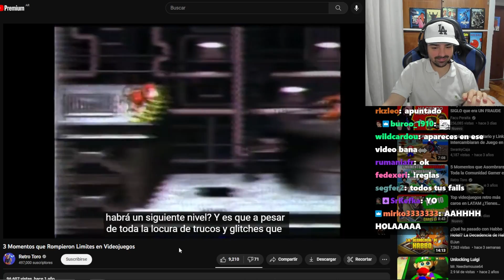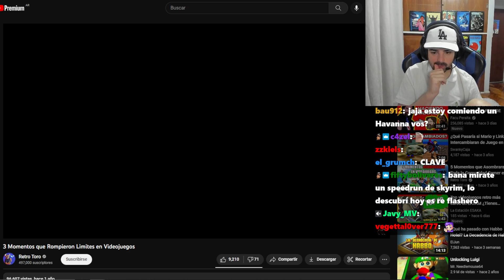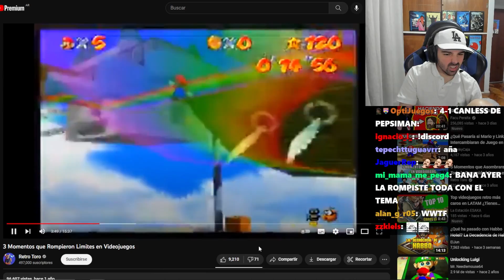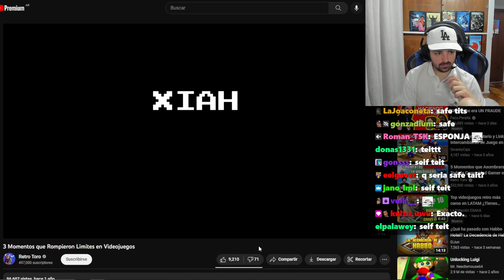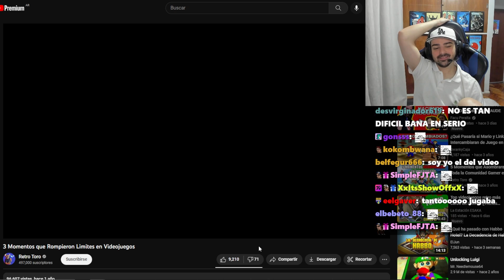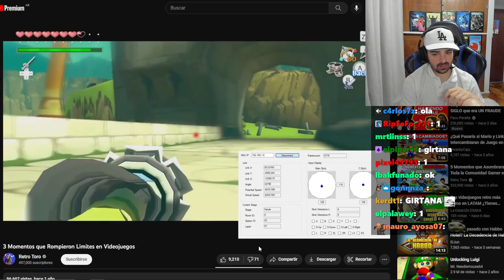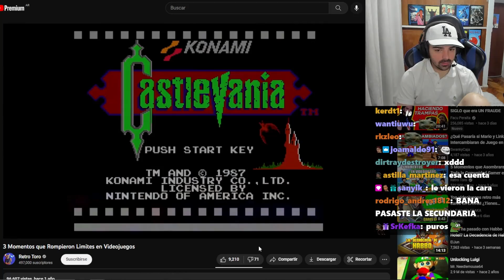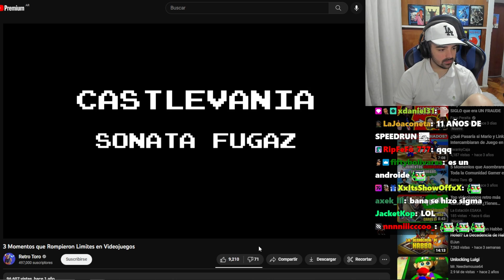3 momentos dou en speedruns